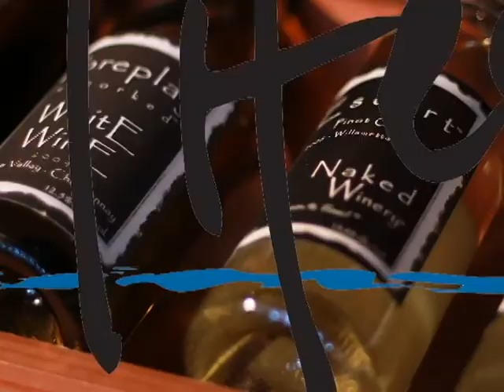Spring beer & wine Festival Portland Oregon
Each year on Easter weekend in Portland Oregon this event takes place at the Oregon Convention Center.